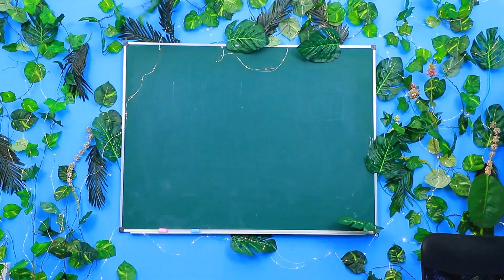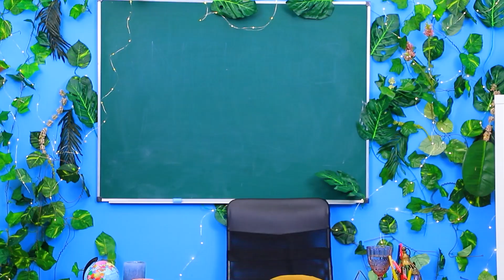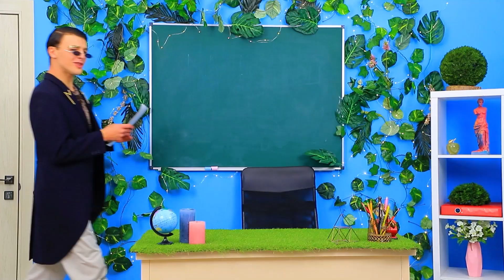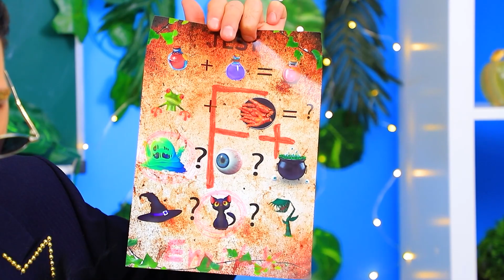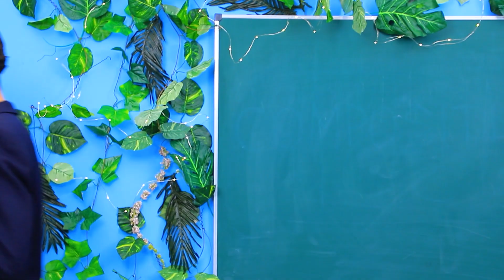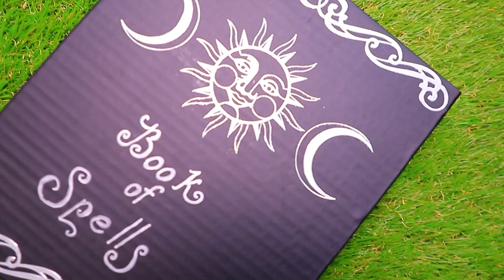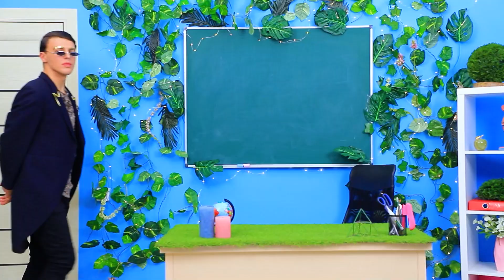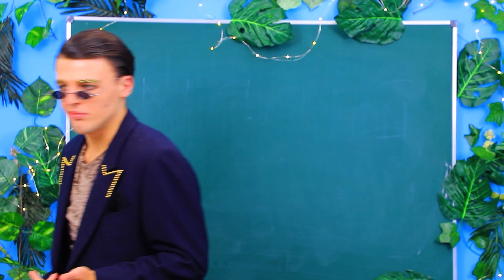लड़कियों के लिए मैजिक कॉलेज ! 11 DIY कॉलेज सप्लाइज़!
कौन सी लड़की मैजिक कॉलेज में जाने के सपने नहीं देखती ? पर मैजिक कॉलेज के लिए आपको प्रॉपर ऑफिस की जरूरत है ! और हम आपकी इसमे मदद करेंगे !

• सिरामिक कप और प्लेट
• सिरामिक मार्कर्स
• शीशा
• एयर ड्राय क्ले
• पर्ली डस्ट
• ऐक्रेलिक पॉलिश
• कैंडल्स
• पॉलीमरक्ले
• राइनस्टोन्स
• ज्वेलरी फाइंडिंग्स
• रस्सी
• कार्डबोर्ड
• डबल साइडेड टेप
• फॉक्स लैदर
• फेल्ट
• इलास्टिक रिबन्स
• स्टिकर्स
• जार
• स्नो इफ़ेक्ट पेस्ट
• रस्सी
• लाइट्स की लड़ी
• स्ट्रॉस
• पर्चमेंट पेपर
• पेंडेंट बेस
• मिरर कार्डबोर्ड

और Troom Troom विडियो देखें:
प्रसिद्ध विडियो: